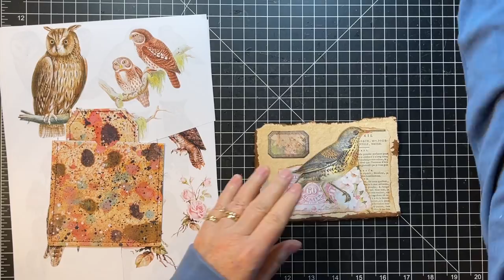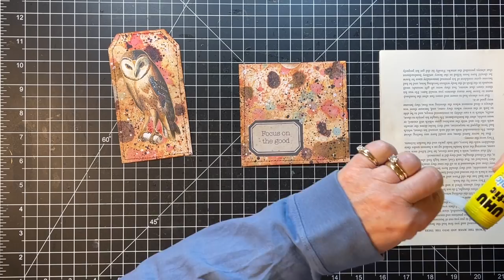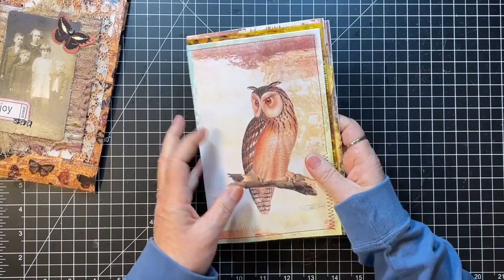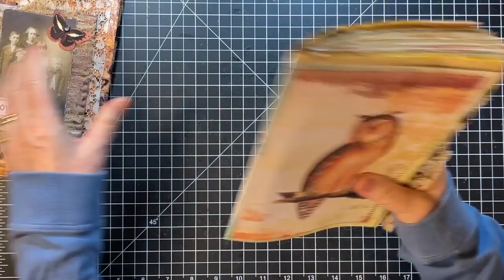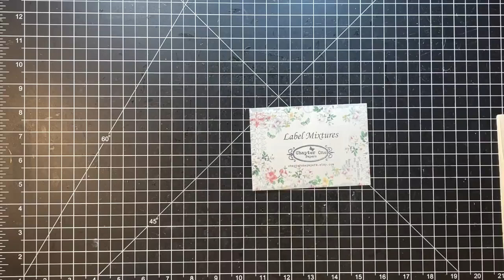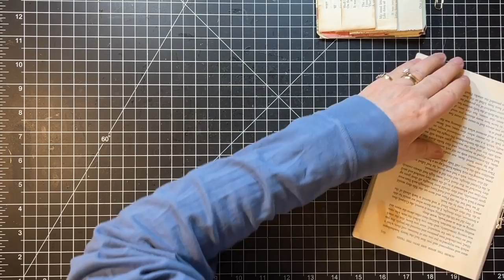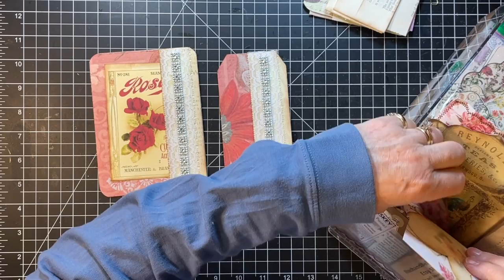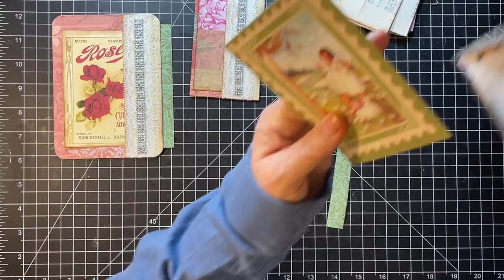Craft with Me! - What's on my Desk?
Cleaning up half finished projects on my desk today!  I hope you enjoy and are crafting along with me!